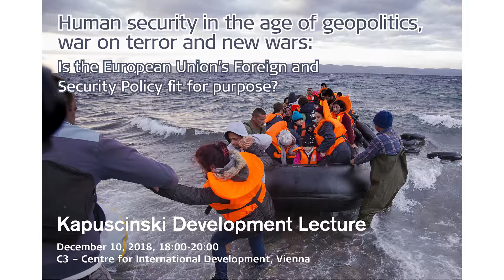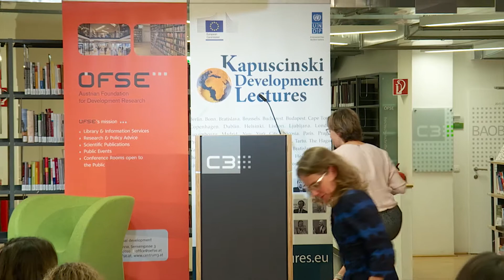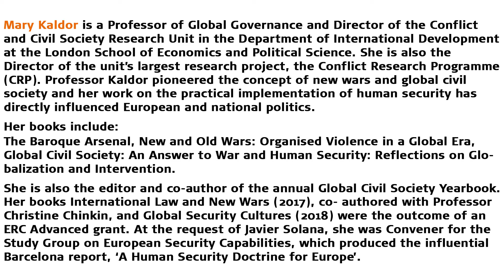Welcome - Kapuscinski Development Lecture with Mary Kaldor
Human security in the age of geopolitics, war on terror and new wars: is the European Union’s Foreign and Security Policy fit for purpose?

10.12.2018, C3 - Center for International Development, 1090 Vienna

with Mary Kaldor, Professor of Global Governance Department of International Development at the London School of Economics, Director of the Conflict and Civil Society Research Unit.